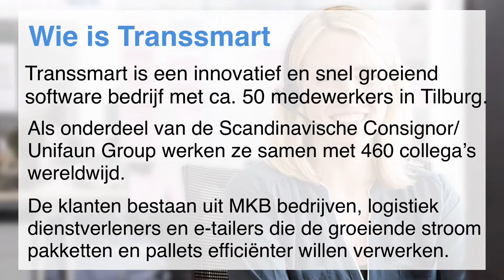Carrier Consultant | Transsmart Tilburg